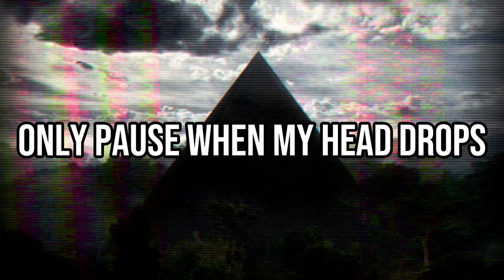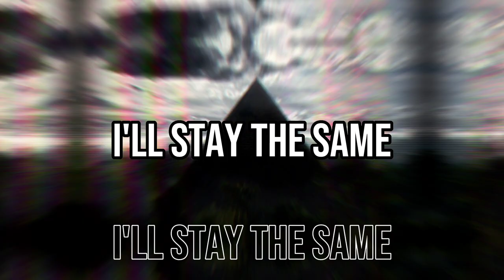Istasha - gothicketchup (Lyrics Video)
Song: gothicketchup
Album: gothicketchup
Artist: Istasha

ŁЏЯłЖ:
[Intro]
(Listen I was pretending, you want me to play, you want me to play super serious?)
Istasha, this shit fucking sucks
I'll stay the same just fake it like I’m dead still
(Fine, here we’ll skip everything)
Running on an empty tank just like a treadmill

[Chorus]
I play sane, in vain, stuck in a landfill
Bleeding in the reservoir, focus don’t get wasted
All day long stuck working it nonstop wing it 'til I’m dead, only pause when my head drops

[Verse 1]
Humble with the gadgets like a backdrop
Always fill it up and then delete it like a backlog
Slide in like a DM, man I slide on like a flip-flop
Always hiding dollars, apologies, ima pass it like a bus stop
A-A-All I need is piece by piece, I can’t grab that shit, don’t seem likely
And I bite my hands with teeth like leech, but don’t save me much, just taste like bleach

[Chorus]
I'll stay the same just fake it like I’m dead pill
Pleading in the resin, but focus don’t get wasted (Don't wake up)

[Outro]
(Yeah this is a this is a tough game, look at this. Oh yeah, yep, see you lat- uh huh uh huh. Yeah I’m bad)